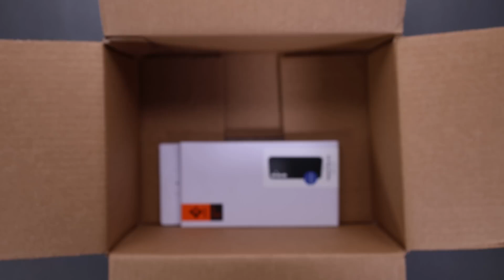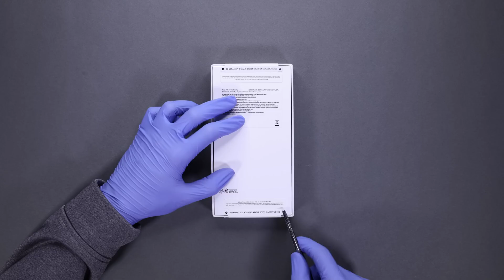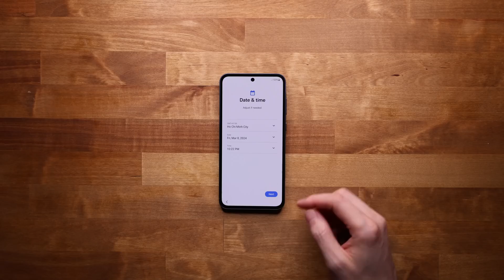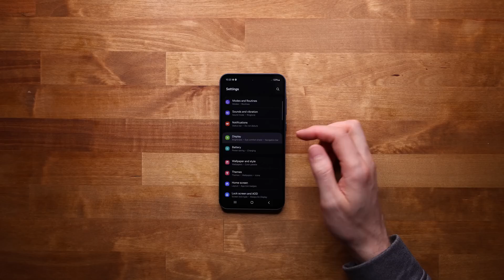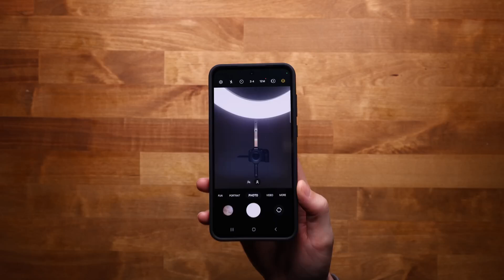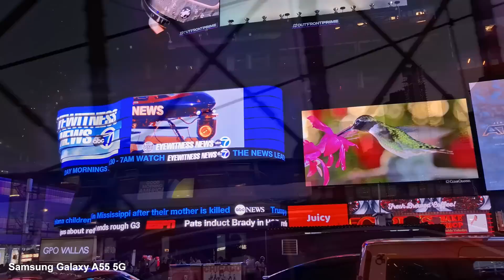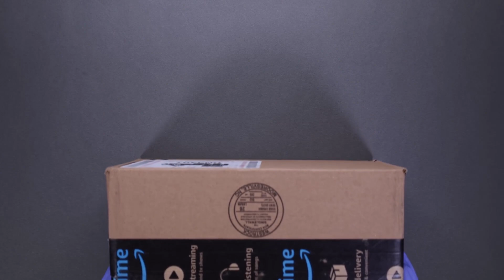Samsung Galaxy A55 5G Unboxing and Camera Test! ASMR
samsung a55 camera test,samsung a55 unboxing,samsung a55 gaming test,samsung a55 5g,samsung a 55 review,samsung a55 genshin,samsung a55 cod,samsung a55 pubg,samsung a55 ml